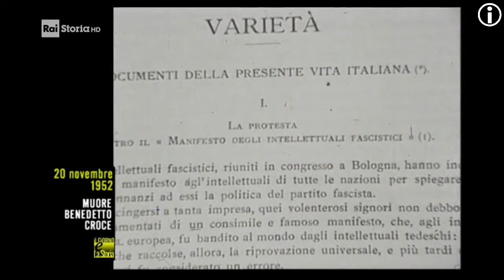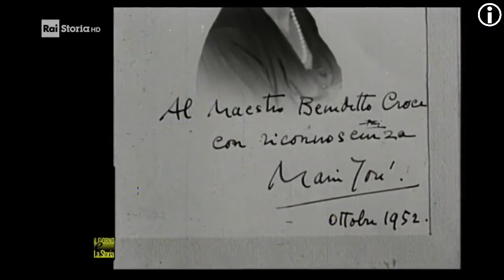§.3/** 1952 - Muore Benedetto Croce - 20 NOVembre - approfondimento RAI STORIA ACCADDE OGGi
§.1/** 1952 - Muore Benedetto Croce - 20 NOVembre -  introduzione RAI STORIA ACCADDE OGGi
§.2/** 1952 - Muore Benedetto Croce - 20 NOVembre -  Eugenio Montale a proposito di Croce

:wikipedia:
Benedetto Croce (Pescasseroli, 25 febbraio 1866 – Napoli, 20 novembre 1952) è stato un filosofo, storico, politico, critico letterario e scrittore italiano, principale ideologo del liberalismo novecentesco italiano ed esponente del neoidealismo
▬▬▬▬▬▬▬▬▬▬▬ஜ۩۞۩ஜ▬▬▬▬▬▬▬▬▬▬▬▬▬▬